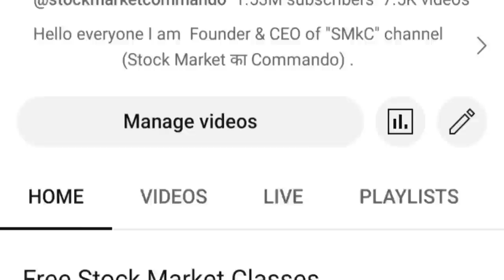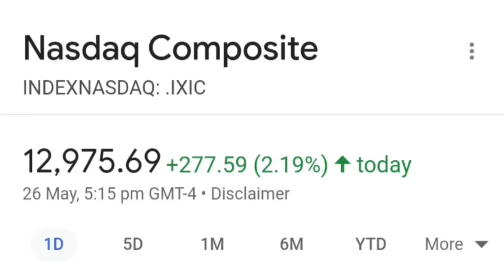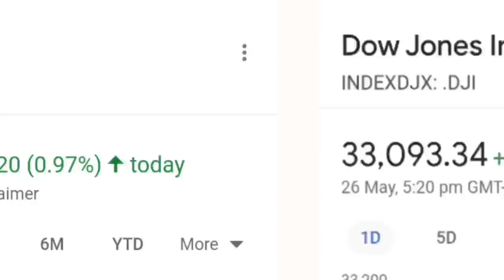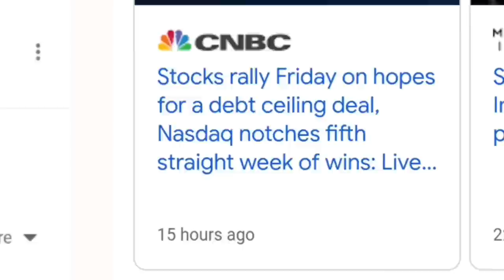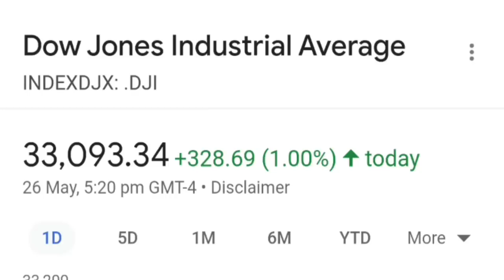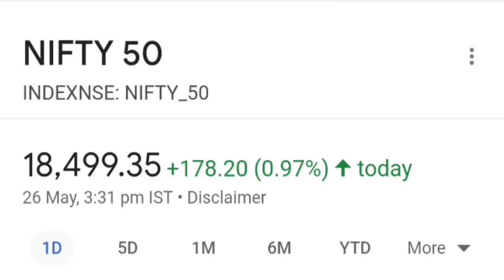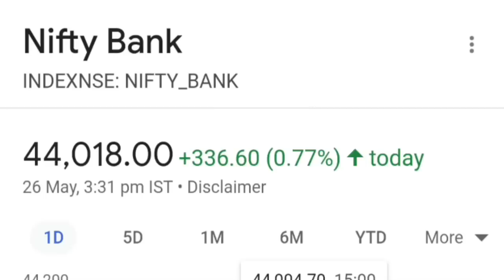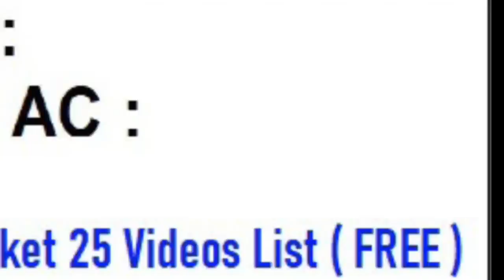कल रात अमेरिका के बाजार में हुआ धमाका💥🔴 BREAKING NEWS 🔴 Nifty में भी होगा धमाका? 🔴 Dow Jones Nasdaq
TOPIC COVERED :

SENSEX
NIFTY
STOCK MARKET BIG RALLY 4 BIG NEWS AND REASONS
smkc
STOCK MARKET
share market
STOCK MARKET RALLY
STOCK MARKET BIG RALLY
nifty50
sensex30
nse nifty
latest share market news in hindi
latest stock market news in hindi
adani todays news
adani promoter news
adani hindenburg
adani shares crashed
adani
gautam adani
adani scam
smkc
adani block deal
adani shares block deal
adani promoter sell shares
adani roadshow
adani enterprise block deal
adani port block deal
adani green block deal
adani transmission block deal
adani GQG news
blockdeal
sensex stock list
nifty stock list
stock market index
index fund
index mutual fund
sensex nifty
nifty sensex
share market todays news
stock market todays news
santa rally
santa claus rally news
SENSEX
SENSEX
NIFTY
smkc
STOCK MARKET
share market
STOCK MARKET RALLY
nifty50
sensex30
bse
nse
bse sensex
nse nifty
sensex stock list
nifty stock list
index
stock market index
index fund
index mutual fund
sensex nifty
nifty sensex
BAJAJ FINANCE CRASH
BAJAJ FINSERV CRASH
BAJAJ FINANCE SHARE CRASH
BAJAJ FINSERV SHARE CRASH
BAJAJ FINANCE SHARE CRASHED
BAJAJ FINSERV SHARE CRASHED
BAJAJ FINANCE RESULTS
BAJAJ FINSERV
SMKC
BAJAJ FINANCE SHARE
reliance
reliance industry
reliance share
reliance q2 results
reliance demerger news
reliance demerger latest news
reliance demerger
reliance jio demerger
reliance bonus news
reliance bonus share news
reliance demerger jio financial services news
reliance industry stock price target
smkc
mukesh ambani
ril share
reliance q2 results 2023
demerger
latest demerger
jio demerger
reliance jio news
reliance demerger swap ratio
reliance demerger date
stocknews
jio
BAJAJ FINANCE
BAJAJ FINSERV TODAYS LATEST NEWS
BAJAJ FINANCE Q3 RESULTS
BAJAJ FINSERV Q3 RESULT
BAJAJ FINANCE SHARE Q3 RESULT
NANCE
MUKESH AMBANI
JIO FINANCIAL SERVICES
JIO FINANCIAL SERVICES PAYTM BAJAJ FINANCE NEWS
BAJAJ FINANCE VS JIO FINANCE

ty :)